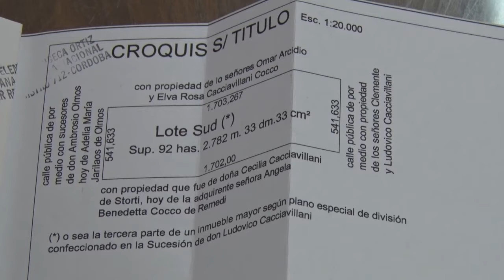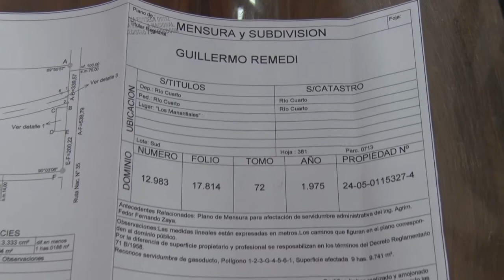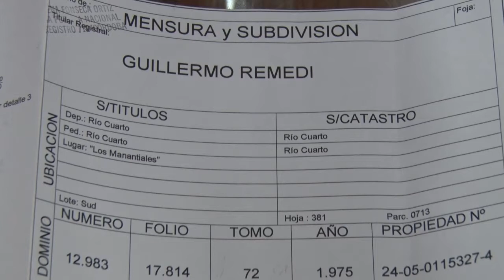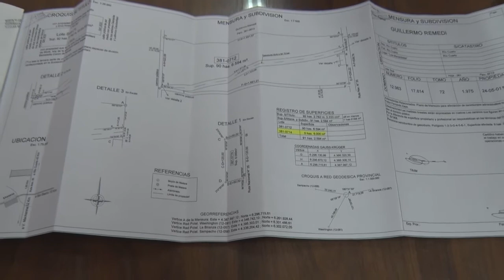CARLOS PALLAVICINI SECRETARIO LEGAL Y TECNICO LO DECIDIDO NO PERJUDICA AL MUNICIPIO